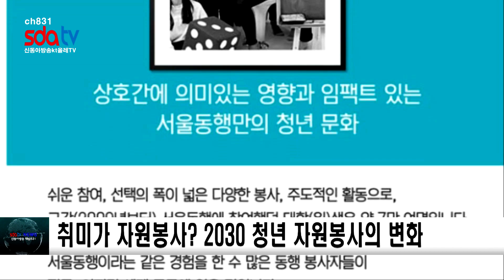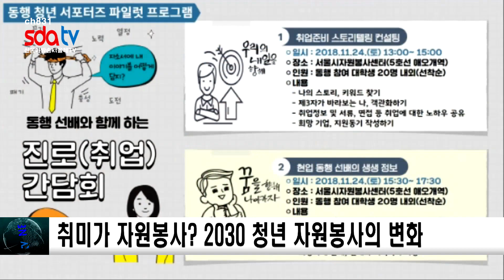취미가 자원봉사? 2030 청년 자원봉사의 변화 sdatv 신동아방송 조문경아나운서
서울시자원봉사센터는 6월 29일부터 9월 말까지 청년 봉사 활동 프로그램 운영한다고 밝혔습니다. 이번 활동은 대학 시절 서울동행 봉사 활동 참여자에서 현재는 직장인이 된 2·30대 청년들이 주체가 되어, 그들의 상황과 욕구를 반영하여 자치적으로 봉사 활동을 기획하고 운영하는 프로그램입니다. 이에, 서울시자원봉사센터는 다양한 사회이슈별로 의미와 재미를 갖춘 청년 맞춤형 봉사 활동을 마련했으며, 2·30대가 쉽게 참여할 수 있도록 토요일에 단시간으로 참여할 수 있는 봉사 활동으로 진행할 계획이라고 밝혔습니다. 한편, 구체적인 프로그램 계획으로는 탈북민 자녀와 함께하는 경험학습, 외국인과 함께하는 목공체험 그리고 어르신과 함께 하는 클래스 등 총 4가지 테마가 준비되어 있습니다. 서울동행 청년 네트워크 사업에 참여한 청년들은 평소 배우고 싶었던 취미나 관심사에 대한 사전 체험이 가능하며 일상에서 벗어난 새로운 경험을 할 수 있습니다. 더불어, 다양한 직업을 가진 사람들과 소통하고 인맥을 쌓는 등 커뮤니티를 형성할 기회도 가질 수 있어 의미가 있는 시간이 될 것으로 보입니다.